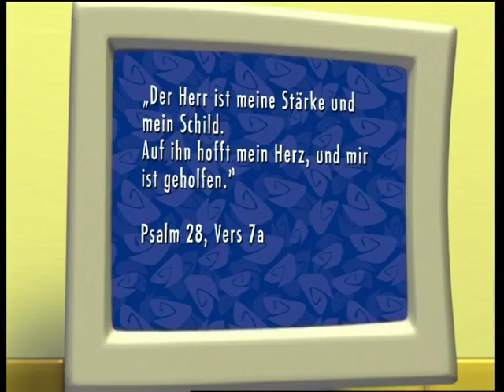VeggieTales: Das Abenteuer von Moses (Bob & Larrys Bibelgeschichten) (Arbeitsplattensegmente)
Ich präsentiere euch die beiden Arbeitsplattensegmente für „Das Abenteuer von Moses“ (Moe and the Big Exit), synchronisiert auf Deutsch!

Besonderen Dank an Intertoons Inc. für die Zusendung dieser.

VeggieTales ist Eigentum von Big Idea und NBCUniversal. Ich besitze keinen der vorgestellten Inhalte und ich werde kein Geld damit verdienen.